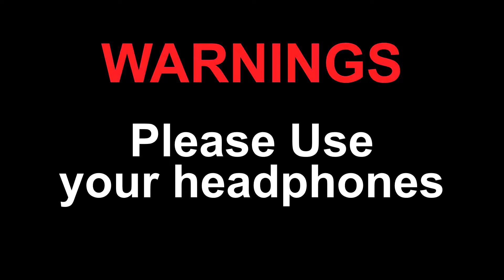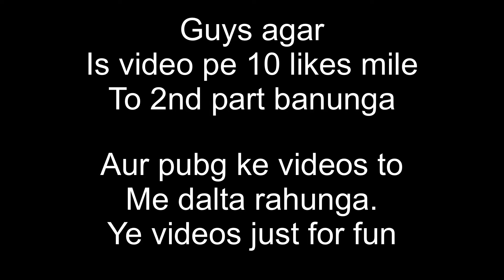The Limbo Part 1 | 3rd dimension Horror Puzzle Game